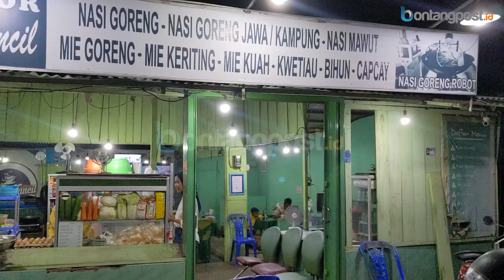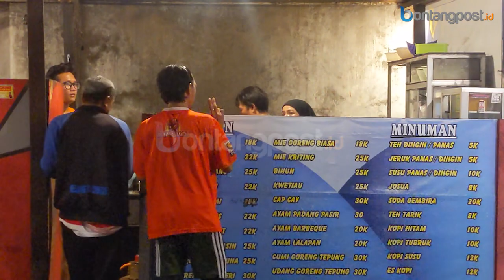Tiga Rekomendasi Nasi Goreng di Bontang, Legendaris dan Porsi Jumbo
Nasi goreng menjadi salah satu kuliner yang digemari banyak orang. Tak hanya lezat, hidangan ini juga mampu mengenyangkan perut.

Hampir di setiap sudut Kota Bontang, ada yang menjajakan nasi goreng. Mulai dari nasi goreng gerobak hingga yang disajikan kafe maupun restoran.

Meski begitu, redaksi bontangpost.id merekomendasikan tiga nasi goreng enak dengan porsi jumbo dan legendaris di Kota Bontang. Berikut rangkumannya;